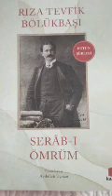Bir Anı Me'yúsiyyet ve Meşhur Muganniye Safiye Hanım'a Rıza Tevfik Bölükbaşı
Hazırlayan:Abdullah Uçman
Kapı Ysyınları
Müzik Seslendiren: Safiye Ayla